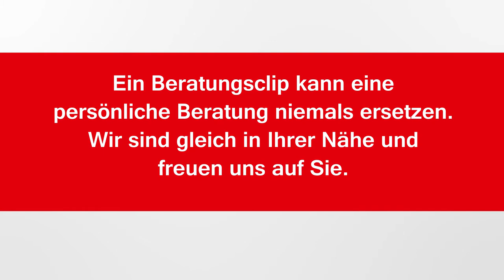Beratungsclip Schüssler Salz Nr.6 Kalium sulfuricum D6